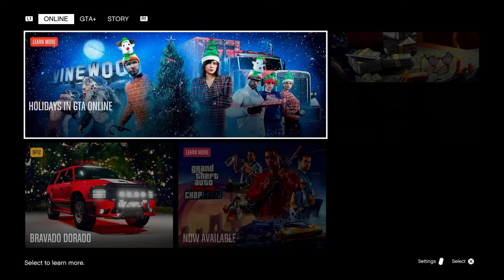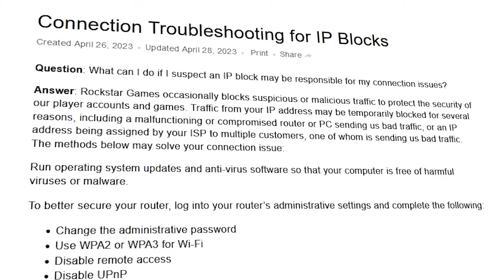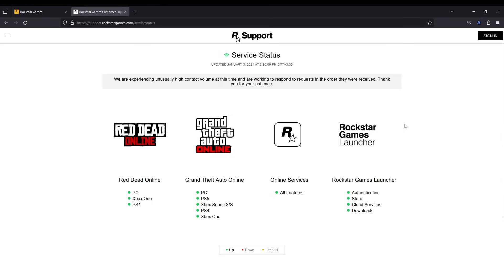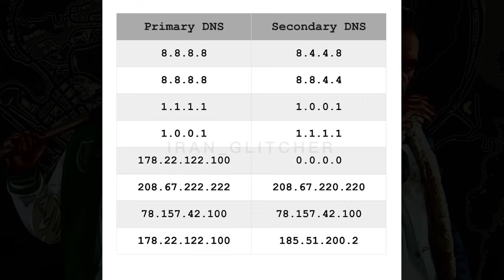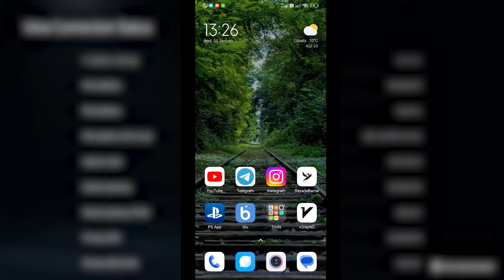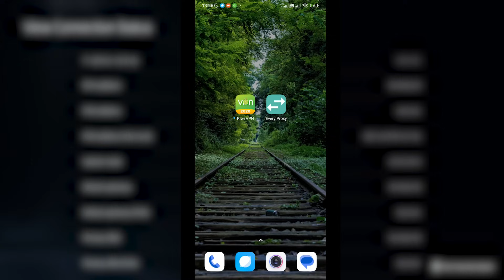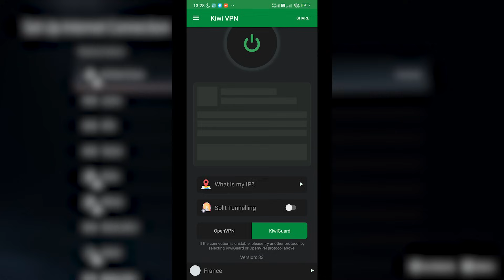راکستار گیمر های ایرانی تحریم کرده ؟ |‌ روشهای وصل شدن به سرور های جی تی ای آنلاین 😨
تحریم گیمر های ایرانی | علت وصل نشدن به جی تی ای آنلاین چیه ؟
روش وصل کردن VPN به کنسول  | روشهای وصل شدن به سرور های جی تی ای آنلاین 💛

قسمت بندی 👇🏽
00:00 -  INTRO
00:58 - دمتون گرم که کانال حمایت میکنید
01:27 - چه اتفاقی افتاده ؟
02:09 - داستان از کجا شروع شد ؟
03:20 - ایمیل زدیم به ساپورت راکستار
03:54 - جاده خاکی
04:19 - آیا راکستار آیپی ایران مسدود کرده ؟
06:15 - مشکل از کجاست ؟
06:44 - راکستار جواب ایمیل هارو داد
08:08 - جمع بندی از جواب های راکستار
08:21 - حرف های حق مستر
08:40 - داستان ما با راکستار همچنان ادامه داره
09:34 - وضعیت سرور های راکستار
10:05 - روشهای وصل شدن به سرور های جی تی ای آنلاین
10:37 - DNS
11:23 - وصل کردن فیلترشکن به کنسول (VPN)
12:02 - با گوشیتون فیلترشکن وصل کنید به کنسول
12:41 - این ویدیو پیشنهادی حتما ببینید
12:56 -  اگه کامپیوتر یا لپ تاپ ندارید ادامه ویدیو ببینید
13:10 - آموزش اتصال vpn به کنسول
16:53 - صحبت های پایانی
17:15 - این ویدیو لایک کنید تا وایرال بشه ( بقیه هم بفهمن چه بلایی داره سرمون میاد )
17:32 - امیدوارم انرژی منفی بهتون نداده باشم
18:04 - بدررررود

Edit: @MR-rahi